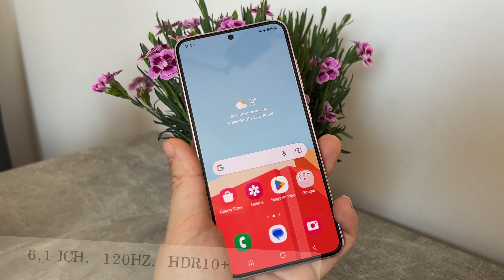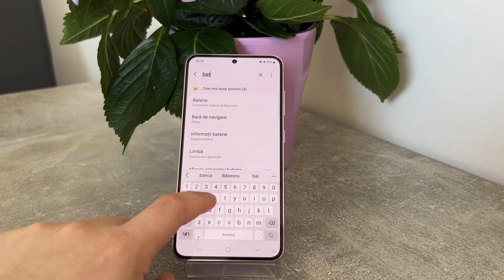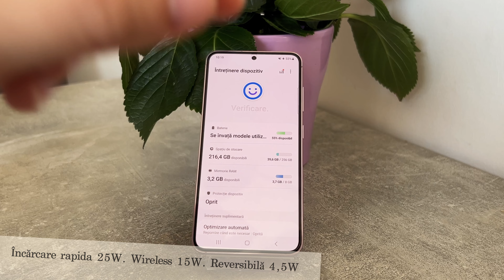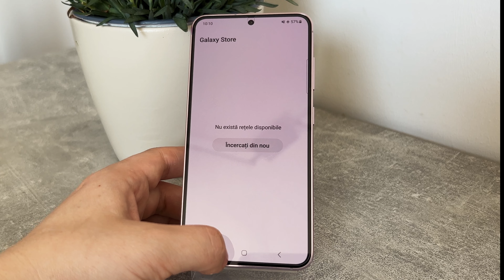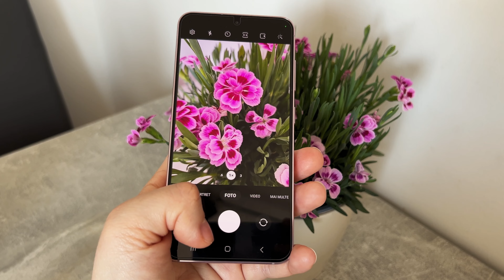Samsung Galaxy S23 la o luna după lansare ...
Acesta este review-ul meu la Galaxy S23 la o luna după lansare .Îmi puteți lasă în comentarii părerea voasta  legată de acest telefon iar eu îmi voi face timp sa va răspund la fiecare.Mai jos găsiți link-ul magazinului de unde noi primim telefoanele pentru review ,în cazul în care doriți sa achizitionati un anumit dispozitiv o puteți face accesând link-ul din descriere .Va mulțumesc pentru timpul acordat vizualizării.👍🏻